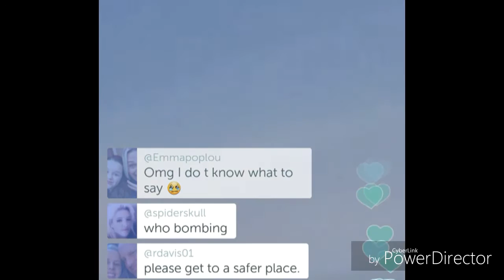SYRIA WOMEN PERISCOPES AS BOMBS AND FIGHTER JETS ALL AROUND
From Syria in  November 2nd week.A women and her kids are on there roof as fighter jets fly above bombing right next to where they all live,friends and family and neighbors.